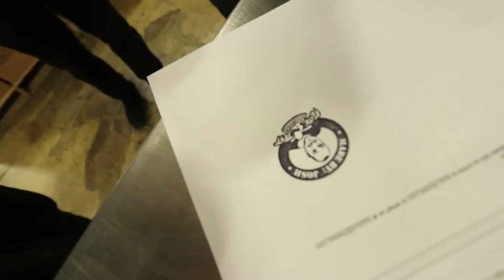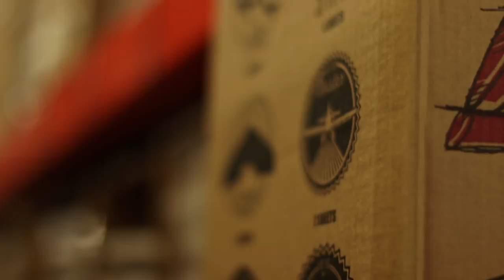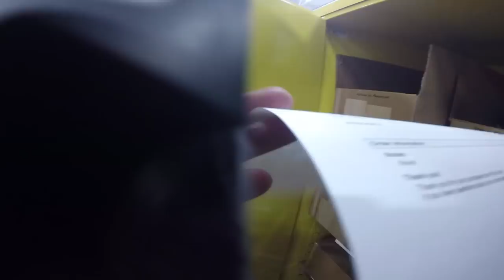THE VALIANT LIVES! | VLOG0126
In today's vlog, Alex repairs his trusty E-flite Valiant after they crashed it horrifically in vlog0125. With a little bit of Mercury Adhesives, Alex was able to get the plane to fly like new again! Later the guys head to the Flite Test Store fulfillment center to help the team with all the black Friday orders! Thank you for your support!

WHAT IS FLITE TEST?
Flite Test was started in a garage by a group of individuals passionate about flight and community. From Drones, to Fixed Wing RC, to Full Scale Flight, this is your one-stop gateway to the most exciting hobby in the world!

3D printers